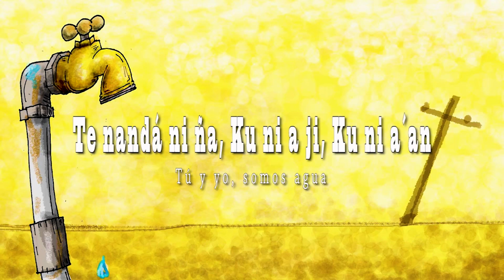"Tú y yo, somos agua"